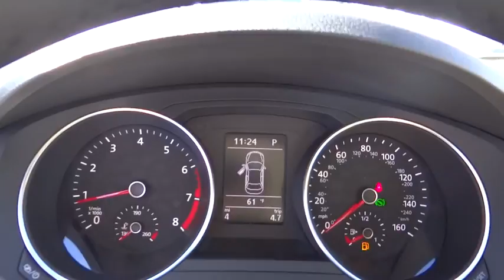2017 Volkswagen Jetta Denver, Aurora, Lakewood, Littleton, Fort Collins, CO HM250688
2017 Volkswagen Jetta
2017 Volkswagen Jetta 1.4T SE - Stock#: HM250688 - VIN#: 3VWDB7AJ5HM250688

O'Meara VW
1900 W 104th Ave

All Around gem! As much as it alters the road, this notable Jetta transforms its driver... One of the best things about this 2017 Volkswagen Jetta 1.4T SE is something you can't see, but you'll be thankful for it every time you pull up to the pump!!! This 2017 Volkswagen Jetta 1.4T SE won't last long at $2,230 below MSRP.. Safety equipment includes: ABS, Traction control, Curtain airbags, Passenger Airbag, Signal mirrors - Turn signal in mirrors...Other features include: Bluetooth, Power locks, Power windows, Sunroof, Heated seats... The O'Meara family is thrilled to welcome Volkswagen onto our brand group and into our hearts! Serving Colorado for over 100 years, since 1913, O'Meara has been family owned and operated, represented by 4th generation leadership.  We look forward to proudly serving the greater Denver Colorado area from 104th in Thornton. Thank You for your time and interest, we would love to earn your business! Internet price in lieu of special APR unless otherwise stated. Must finance/lease thru VCI for some incentives, lowest published price may be lease price,  W.A.C., residency restrictions may apply, see dealer for details, does not include prior sales, void where prohibited, cannot be combined with other offers or discounts, APR specials, and/or promotions. VW Rebate in lieu of Pre-paid Visa card. All prices are only valid on date posted only and are subject to change.  Please contact dealer for current availability and pricing.